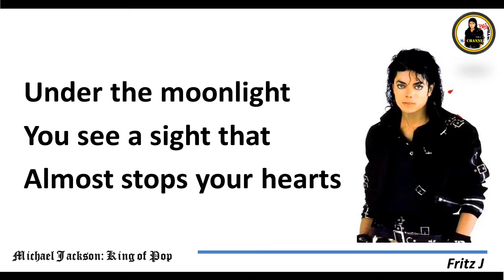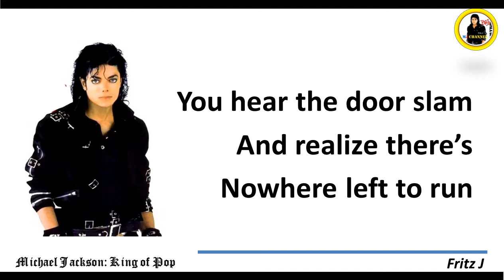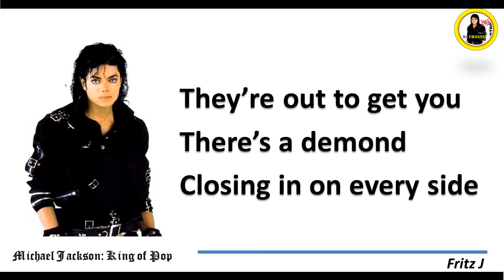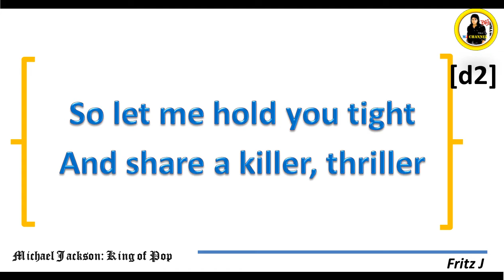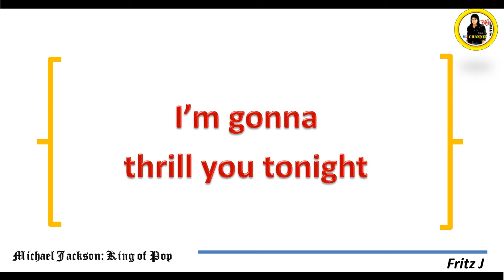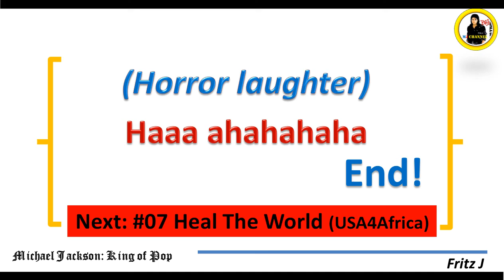Michael Jackson - Thriller (Official Video) Michael Jackson Lyrics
Somthing's crawling outta the dark, best selling album of all time
MJ King of Pop
Live forever